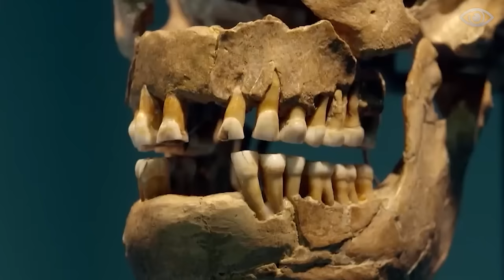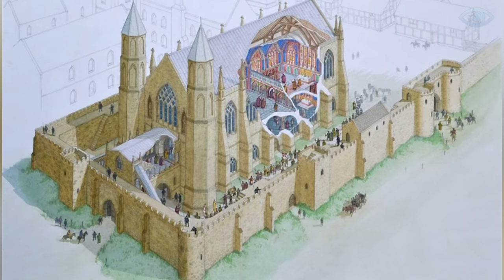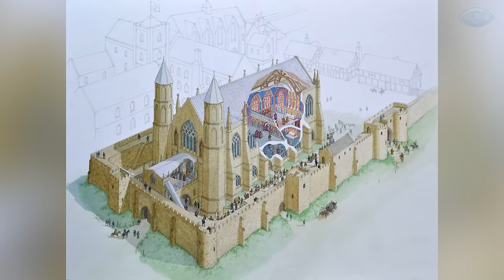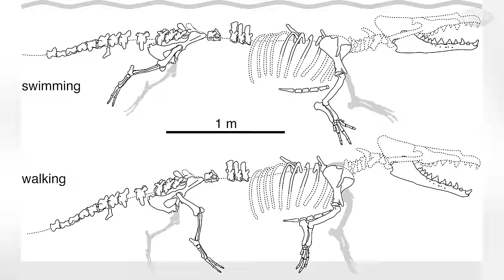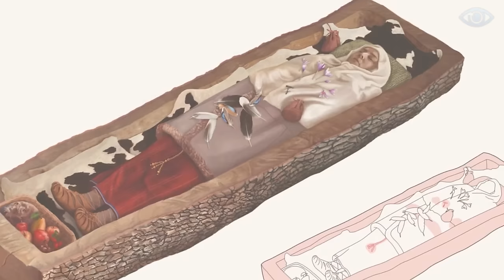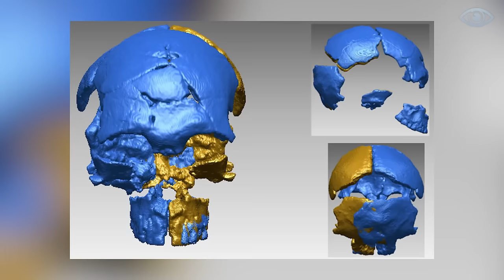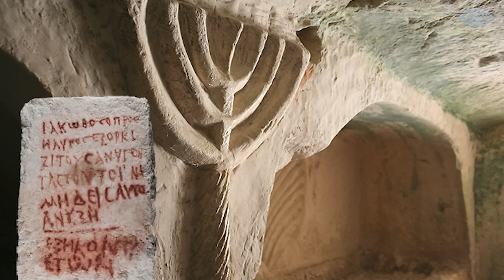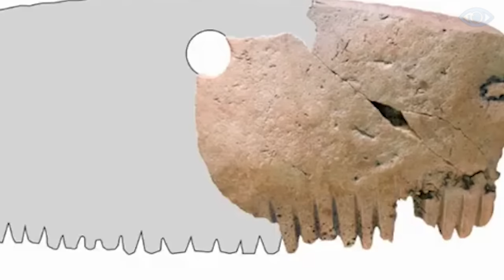This New Cave Discovery in South America HAS SCARED Scientists! Top 20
This New Discovery in South America HAS SCARED Scientists! Top 20

Our planet holds many secrets of the past, which we only learn about thanks to one of the most interesting sciences - archaeology.
In this video, I invite you to get acquainted with the most mysterious and sensational discoveries of scientists.